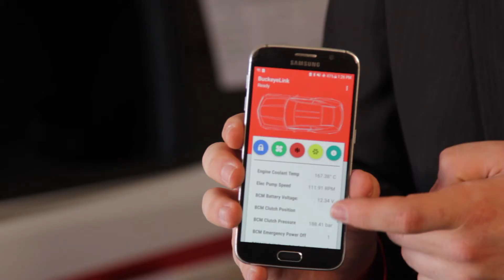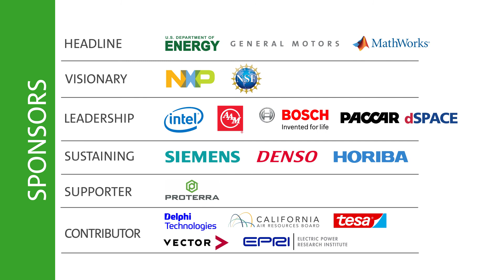EcoCAR Mobility Challenge Overview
The EcoCAR Mobility Challenge will task 12 North American universities to apply advanced propulsion systems, electrification, SAE Level 2 automation, and vehicle connectivity to improve the energy efficiency of a 2019 Chevrolet Blazer – all while balancing factors such as emissions, safety and consumer acceptability.